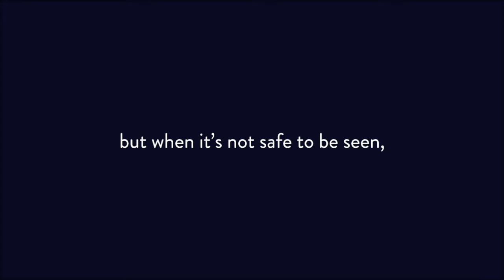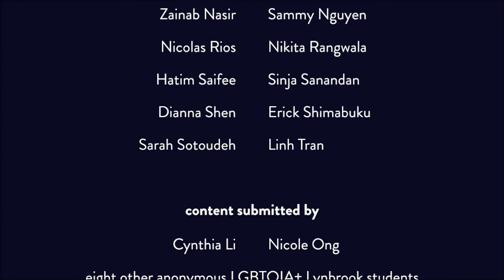Visible Light: IxN 2018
Trigger warnings: anti-queer hate, internalized anti-queerness,  unsupportive parents, eating disorder mention at 3:36.

Rainbows make up the spectrum of visible light, but when it’s not safe to be seen, it’s even more important to listen.

LGBTQIA+ students at Lynbrook exist, but are rarely acknowledged. Gay, lesbian, bisexual, pansexual, asexual, aromantic, transgender, non-binary, intersex, queer. It’s not a matter of pride: intolerance and ignorance prevent many from coming out, while others prefer to keep their space on their spectrum private.

This is a video project for all LGBTQIA+ students on campus, however they choose to express and rejoice in their queerness. Intersections’ video project showcases the stories of ten queer students on campus, all read by allocishet (non-LGBTQIA+) club members to keep the identities of the queer students private while still boosting their voices.

Want to be part of our next video? We're having allocishet guys sharing the words of girls, non-binary people, and LGBTQIA+ guys and how they feel about feminism.

* All materials used in the making of this video are for educational purposes, and therefore, we acknowledge that the content here meets the legal requirements for fair use under applicable copyright laws. *